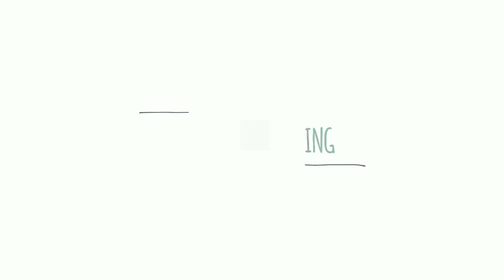Priyanka Chopra Wax Statue at Madame Tussauds | New york | UTOP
PriyankaChopra wax statue at MadameTussauds in New York.